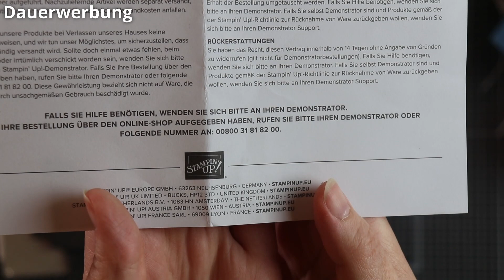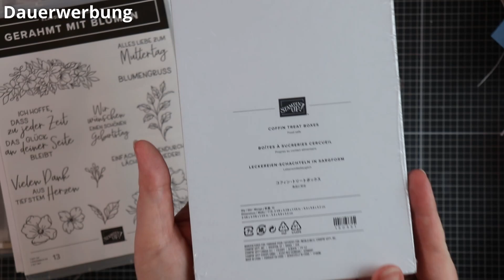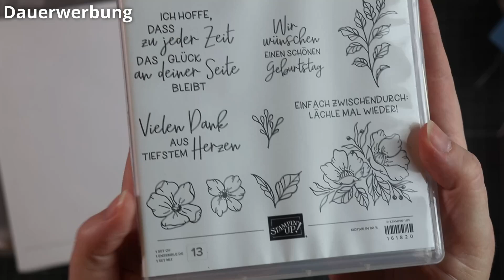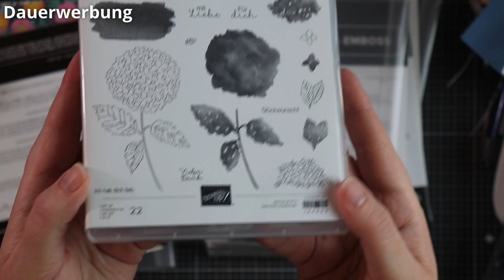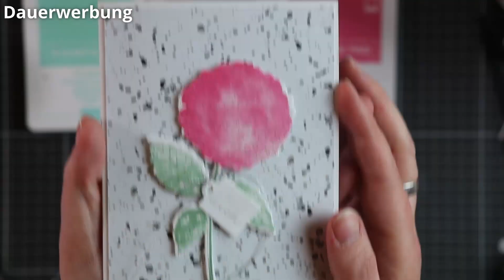Stampin`Up! Haul April 2023 - im Ausverkauf tolle Schnäppchen ergattert - mit Kartenideen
heute zeige ich euch meinen Geburtstagseinkauf. Ich habe tolle Schnäppchen ergattert, denn Stampin Up nimmt einige Produkte aus dem Sortiment und hat deshalb kräftig reduziert.
Wenn du bis 30.April 2023 den GastgeberinnenCode SSS44BT9 verwendest (bitte nur bei Bestellungen unter 200 €), dann sende ich dir als Dankeschön ein kleines Geschenk zu.

Das ist kostenlos und unverbindlich, du unterstützt mich damit trotzdem sehr.

WERBUNG
In diesem Video verwendet/gezeigt:

Hier die Links zu Produkten, die ich empfehle und die es bei Amazon zu kaufen gibt:
Ich erhalte ein kleine Provision, am Preis ändert sich für dich dadurch nichts.

*Tampermatte (für Stempelkissen)
* Tacker ohne Klammern, perfekt zum Befestigen von Vellum/Transparentpapier
*Glaze pen schwarz
*Crop-a-dile Lochzange mit Ösen
*Nuvo Craft Spoon
*Heissklebepistole mit feiner Spitze und Ein-/Aus-Schalter
*Heissklebesticks passend zur Sizzix Heissklebepistole
*Halterung passend zur Sizzix Heissklebepistole
* Zubehör passend zur Sizzix Heissklebepistole
*Schutzhüllen für 30x30 cm Blöcke
*Dokumentenmappe A4
*Schutzhüllen für kleine Blöcke
*Hüllen für ATCs / Sammelkarten
*Isopropanol 99%
*meine neue Wandhalterung für die Kamera
*Mikrofasertücher für streifenfreie Fenster und Spiegel

Als Youtube Partner werde ich an den Werbeeinnahmen beteiligt. Du unterstützt mich also, wenn du dir die Werbeeinblendungen anschaust. Vielen Dank dafür.

Wenn du über meinen Onlineshop bestellst, erhalte ich als unabhängige Stampin Up Demonstratorin eine Provision. Die Links sind mit ** gekennzeichnet

Liebe Grüsse,
Michaela

Video erstellt mit DaVinci Resolve